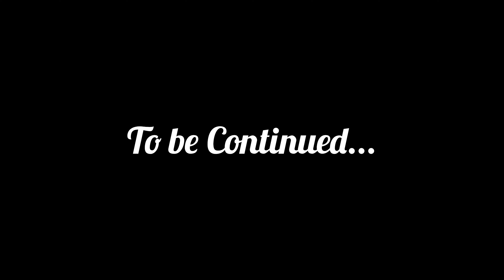बरसाना परिक्रमा पूज्य श्री गौरदास जी के साथ और संत दर्शन श्री विनोद बाबा बरसाना वाले